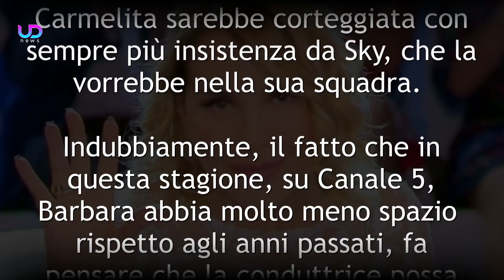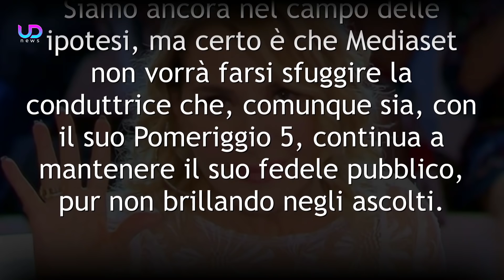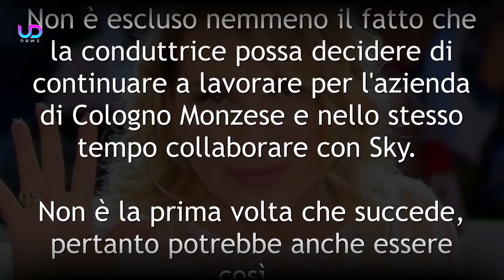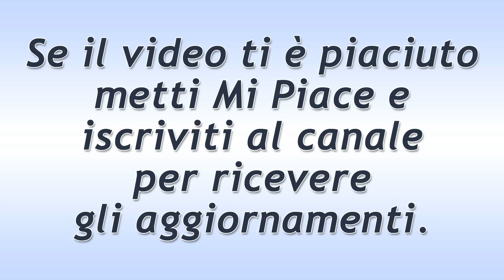Barbara D'Urso Pronta ad Abbandonare Mediaset!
Secondo ultime indiscrezioni sembra che Barbara D'Urso stia valutando la possibilità di lasciare Mediaset per una rete concorrente. Ecco gli ultimi rumors sulla conduttrice!